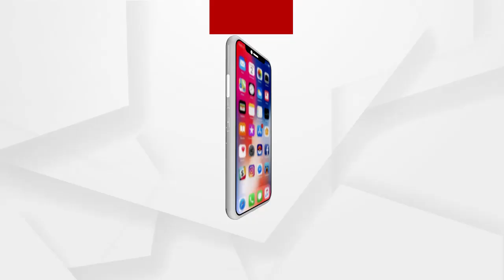ମାହାଙ୍ଗା ଡବଲ ମର୍ଡର ଘଟଣାକୁ ନେଇ କେନ୍ଦ୍ରମନ୍ତ୍ରୀ ଧର୍ମେନ୍ଦ୍ର ପ୍ରଧାନଙ୍କ ପ୍ରତିକ୍ରିୟା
ମାହାଙ୍ଗା ଗସ୍ତରେ ଥିବା ସମୟରେ ଡବଲ ମର୍ଡର ଘଟଣାକୁ ନେଇ କେନ୍ଦ୍ରମନ୍ତ୍ରୀ ଧର୍ମେନ୍ଦ୍ର ପ୍ରଧାନ କଣ କହୁଛନ୍ତି ଶୁଣନ୍ତୁ.